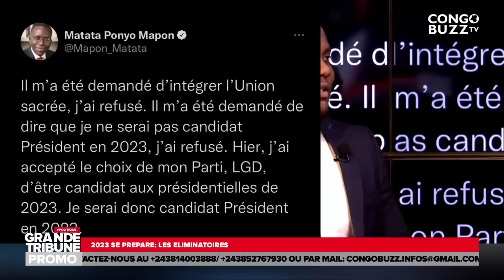GRANDE TRIBUNE |06.05.2022|: LGD, LAMUKA,BLOC PATRIOTIQUE LES ALLIANCES DIABOLIQUES?